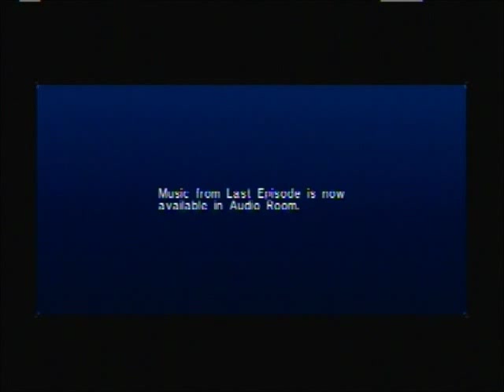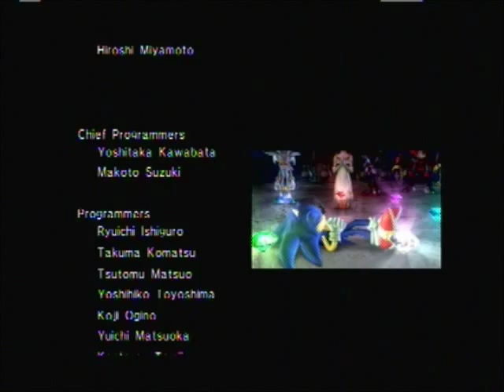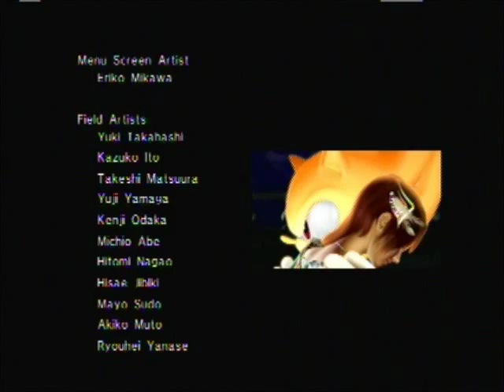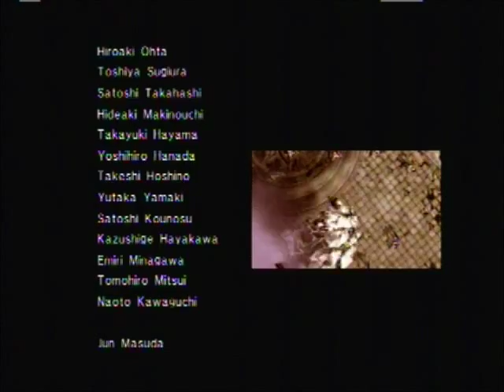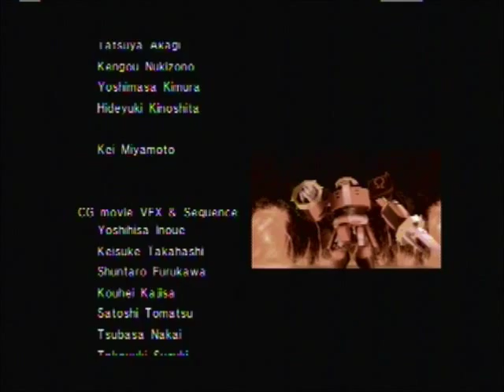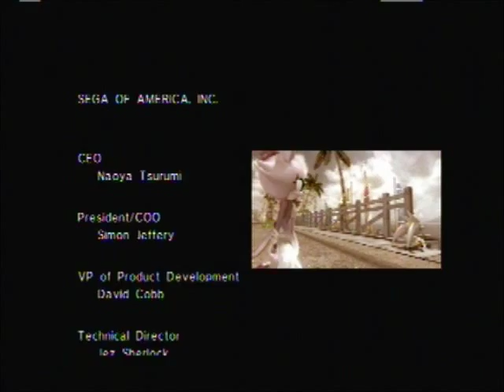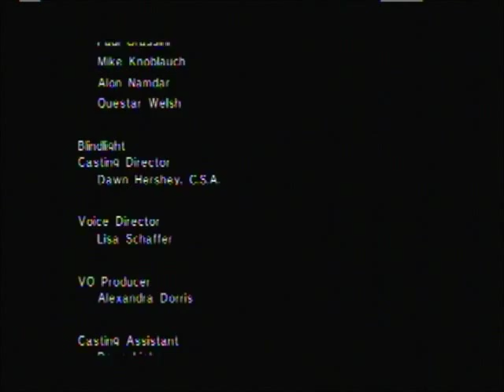Sonic The Hedgehog 2006 Playthrough: Last Story - Part 2 (Final)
Solaris Boss Battle (Both Phases)
Ending Credits (Credits Were Cut)